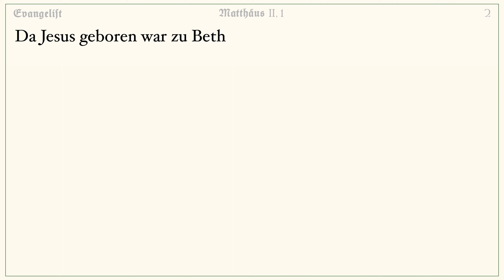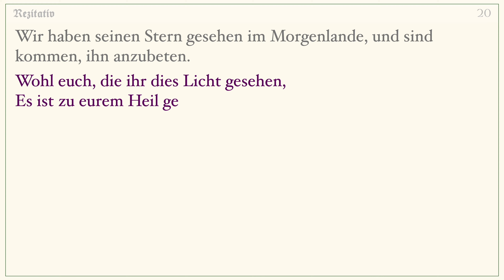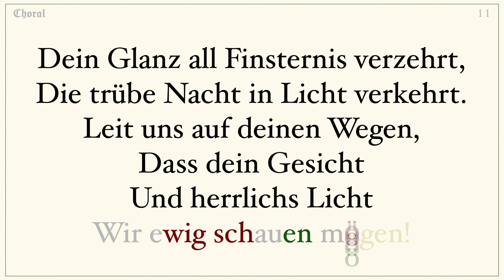Bach - Wo ist der neugeborne König der Jüden? | Wir haben seinen Stern gesehen (BWV 248) - Animation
Animierter Text (SATB) der Sätze 44 - 46, aus der fünften Kantate des Weihnachtsoratoriums (BWV 248/V) von Johann Sebastian Bach.

Urheberinformationen: John Eliot Gardiner - The Monteverdi Choir & The English Baroque Soloists

Text:
00:00 Evangelist: Da Jesus geboren war zu Bethlehem,
zur Zeit des Königes Herodes, siehe, da kamen die Weisen vom Morgenlande gen Jerusalem, und sprachen:

00:22 Chor: Wo ist der neugeborne König der Jüden?

00:33 Rezitativ: Sucht ihn in meiner Brust,
Hier wohnt er, mir und ihm zur Lust!

00:44 Chor: Wir haben seinen Stern gesehen im Morgenlande, und sind kommen, ihn anzubeten.

01:10 Rezitativ: Wohl euch, die ihr dies Licht gesehen,
Es ist zu eurem Heil geschehen!
Mein Heiland, du, du bist das Licht,
Das auch den Heiden scheinen sollen,
Und sie, sie kennen dich noch nicht,
Als sie dich schon verehren wollen.
Wie klar, wie hell muss nicht dein Schein,
Geliebter Jesu, sein!

02:03 Choral: Dein Glanz all Finsternis verzehrt,
Die trübe Nacht in Licht verkehrt.
Leit uns auf deinen Wegen,
Dass dein Gesicht
Und herrlich Licht
Wir ewig schauen mögen!